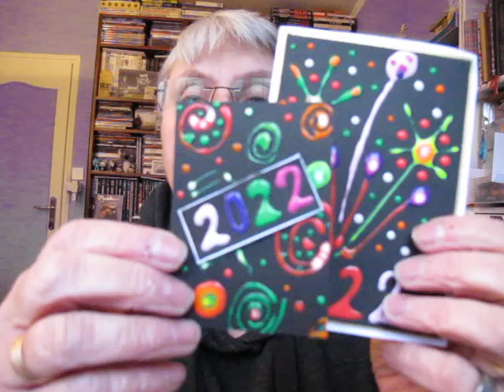les dingos de scrap pour tous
ce mois ci Cattt a lancé un defi ouvert à tous
les consignes : une forme de Coeur
                             avec une pointe de rouge et une pointe de doré

j'espere avoir relevé ce défi
n'hesitez pas a vo us lancer..

prenez soin de vous et amusez vous
Bisouzous